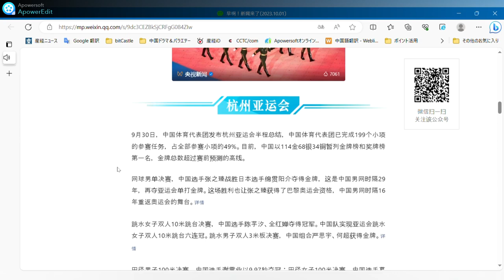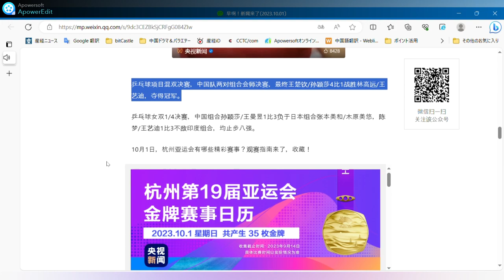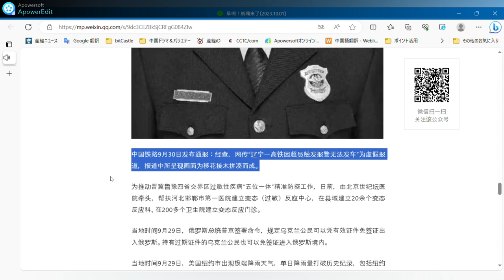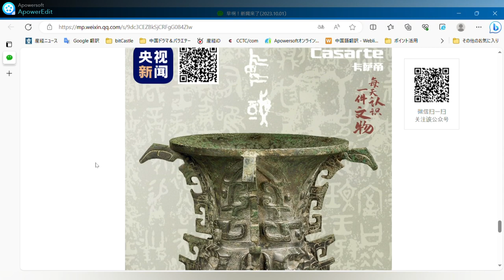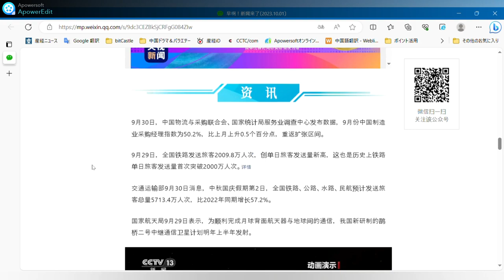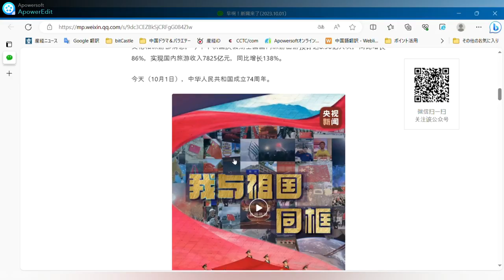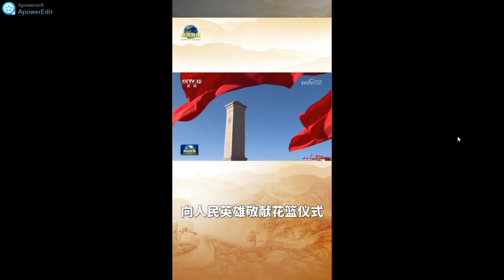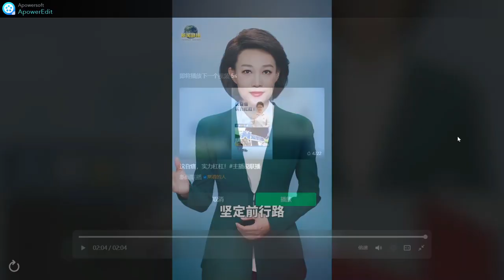10月1日 周日。〇中華人民共和国建国74周年の今日〇今年の中秋節と国慶節の連休には8億9600万人が旅行する見込み。〇杭州アジア大会7日目、中国は114個の金メダルを獲得した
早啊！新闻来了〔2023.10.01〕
央视新闻 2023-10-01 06:54 发表于北京

○今天，中华人民共和国成立74周年

○今年中秋国庆假期预计8.96亿人次出游

○杭州亚运会开幕第七日 中国队已获114枚金牌

烈士纪念日向人民英雄敬献花篮仪式9月30日上午在北京天安门广场隆重举行，习近平等党和国家领导人出席。主播说联播

今天（10月1日）出版的第19期《求是》杂志将发表习近平的重要文章《推进中国式现代化需要处理好若干重大关系》。

文化和旅游部消息，今年中秋国庆假期全国国内旅游出游预计达8.96亿人次，同比增长86%，实现国内旅游收入7825亿元，同比增长138%。
今天（10月1日），中华人民共和国成立74周年。

9月30日，中国体育代表团发布杭州亚运会半程总结，中国体育代表团已完成199个小项的参赛任务，占全部参赛小项的49%。目前，中国以114金68银34铜暂列金牌榜和奖牌榜第一名，金牌总数超过赛前预测的高线。

网球男单决赛，中国选手张之臻战胜日本选手绵贯阳介夺得金牌，这是中国男网时隔29年，再夺亚运会单打金牌。这场胜利也让张之臻获得了巴黎奥运会资格，中国男网时隔16年重返奥运会的舞台。详情

跳水女子双人10米跳台决赛，中国选手陈芋汐、全红婵夺得冠军。中国队实现亚运会跳水女子双人10米跳台六连冠。跳水男子双人3米板决赛，中国组合严思宇、何超获得金牌。详情

田径男子100米决赛，中国选手谢震业以9.97秒夺冠；田径女子100米决赛，中国选手葛曼棋以11.23秒夺冠。详情

乒乓球项目混双决赛，中国队两对组合会师决赛，最终王楚钦/孙颖莎4比1战胜林高远/王艺迪，夺得冠军。

乒乓球女双1/4决赛，中国组合孙颖莎/王曼昱1比3负于日本组合张本美和/木原美悠，陈梦/王艺迪1比3不敌印度组合，均止步八强。

10月1日，杭州亚运会有哪些精彩赛事？观赛指南来了，收藏！

9月30日，中国物流与采购联合会、国家统计局服务业调查中心发布数据，9月份中国制造业采购经理指数为50.2%，比上月上升0.5个百分点，重返扩张区间。

9月29日，全国铁路发送旅客2009.8万人次，创单日旅客发送量新高，这也是历史上铁路单日旅客发送量首次突破2000万人次。详情

交通运输部9月30日消息，中秋国庆假期第2日，全国铁路、公路、水路、民航预计发送旅客总量5713.4万人次，比2022年同期增长57.2%。

国家航天局9月29日表示，为顺利完成月球背面航天器与地球间的通信，我国新研制的鹊桥二号中继通信卫星计划明年上半年发射。

图片△鹊桥二号作为一颗中继通信卫星，主要用于转发月面航天器与地球之间的通信，它首次任务将为嫦娥六号服务。

9月30日，宁夏最高公路大桥——银昆高速公路友联红河特大桥主体完工。该桥全长2161米，最高处109米，建成通车后将改善陕、甘、宁等西部地区互联互通条件。

图片△银昆高速公路全长2322公里，起于宁夏银川市，止于云南昆明市，设计时速80至100公里，预计2024年全线通车运营。

9月29日，应急管理部批准在扑救火灾中牺牲的吉林省吉林市丰满区吉丰东路消防救援站站长梁殊铜同志为烈士。详情

中国铁路9月30日发布通报：经查，网传“辽宁一高铁因超员触发报警无法发车”为虚假报道，报道中所呈现画面为移花接木拼凑而成。

为推动晋冀鲁豫四省交界区过敏性疾病“五位一体”精准防控工作，日前，由北京世纪坛医院牵头，帮扶河北邯郸市第一医院建立变态（过敏）反应中心，在县域建立20余个变态反应科、在200多个卫生院建立变态反应门诊。

当地时间9月29日，俄罗斯总统普京签署命令，规定乌克兰公民可以凭有效证件免签证出入俄罗斯。持有过期证件的乌克兰公民也可以免签证进入俄罗斯境内。

当地时间9月29日，美国纽约市出现极端降雨天气，单日降雨量打破历史纪录，包括纽约州在内的三个州面临山洪风险，纽约市、长岛和哈德逊河谷地区进入紧急状态。

当地时间9月30日，美国众议院投票通过一项短期支出法案，该法案将为政府提供为期45天的资金，其中包括白宫要求的自然灾害援助。

中央气象台预计，9月30日20时至10月1日20时，陕西中南部、黄淮西部、西南地区东部、云南西南部、江汉大部、湖南西部等地的部分地区有中到大雨，其中，重庆东北部和中西部等地的部分地区有暴雨（50～70毫米）。

央视新闻联合全国博物馆推出文博科普产品《文博日历》，每天带您认识一件文物。

今天是国庆节，一起来认识这件3000多年前，西周早期铸造的一件青铜礼器何尊。何尊上的铭文“宅兹中国”，是“中国”第一次作为一个词组在历史上出现。

长按识别图中二维码，查看详情↓

▌本文来源：央视新闻微信公众号（ID：cctvnewscenter）

おはよう！ ニュースが来ました【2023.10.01
CCTVニュース 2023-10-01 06:54掲載：北京

〇中華人民共和国建国74周年の今日

〇今年の中秋節と国慶節の連休には8億9600万人が旅行する見込み。

〇杭州アジア大会7日目、中国は114個の金メダルを獲得した。

9月30日午前、北京の天安門広場で「烈士節」の人民英雄への献花式が行われ、習近平氏ら党と国家の指導者が出席した。 アンカーがリンクアップを語る

本日（10月1日）発売の雑誌『奇詩』19号は、習近平氏の重要論文「中国式の現代化を推進するために、いくつかの重大な関係を処理する必要がある」を掲載する。

文化観光部（MCT）は、今年の中秋節と国慶節の連休中に全国で実施される国内観光旅行が前年比86％増の8億9600万回に達し、国内観光収入が前年比138％増の7825億元に達する見込みであると報告した。
本日（10月1日）は中華人民共和国建国74周年にあたる。

9月30日、中国スポーツ代表団は杭州アジア大会の中間まとめを発表し、中国スポーツ代表団は199の小競技を終了し、参加小競技の49％を占めた。 現在、中国は金メダル114個、銀メダル68個、銅メダル34個を獲得し、金メダルの総数が大会前に予測された高いラインを超え、金メダルとメダルランキングで一時的に1位になった。

テニス男子シングルス決勝で、中国の張志振選手が日本の關洋輔選手を破って金メダルを獲得し、これは29年ぶりの中国男子テニスで、再びアジア大会シングルス金メダルを獲得した。 この勝利で張継振はパリ・オリンピックの出場権を獲得し、中国男子テニスは16年ぶりにオリンピックの舞台に返り咲いた。 詳細

飛び込み女子10m級ダブルス決勝、中国の陳用熙（チェン・ヨクシー）と全洪燦（クァン・ホンチャン）が優勝。 中国チームはアジア大会の飛び込み女子ダブル10メートル飛び込みで6連覇を達成した。 飛び込み男子ダブル3メートル板決勝、中国コンビの厳思宇、何超が金メダルを獲得した。 詳細

陸上男子100メートル決勝、中国の謝振燁選手が9秒97で優勝、陸上女子100メートル決勝、中国の葛曼奇選手が11秒23で優勝。 詳細

卓球混合ダブルス決勝、中国の2組の組み合わせが決勝で対戦し、最終的に王楚琴／孫穎莎が林高遠／王義迪に4-1で勝利し、優勝した。

卓球女子ダブルス準々決勝、中国の孫穎莎/王万宇組が日本の張本美和/木原美優組に1-3で敗れ、陳夢/王義迪組がインドの組に1-3で敗れ、すべて8回戦止まり。

10月1日の杭州アジア大会の見どころは？ 観戦ガイド、集めてみました！

9月30日、中国物流購買連合会、国家統計局サービス業調査センターが発表したデータによると、9月の中国の製造業購買担当者指数は50.2％で、前月比0.5ポイント上昇し、拡大圏に戻った。

9月29日、国鉄の旅客輸送量は2,090.8万人で、1日として過去最高を記録した。 詳細

交通部9月30日のニュースでは、中秋節連休2日目、国鉄、高速道路、水路、民間航空は、2022年の同時期に比べて57.2％増加し、合計5713.4万人の乗客を送信する予定です。

国家宇宙局（NASA）は9月29日、月の裏側にある宇宙船と地球との通信を成功させるため、中国が新たに開発した中継通信衛星「カササギ橋2号」を来年上半期に打ち上げる予定だと発表した。

写真△ カササギブリッジIIは、中継通信衛星として、主に月面の宇宙船と地球との間の通信を中継するために使用され、その最初のミッションは嫦娥6号向けとなる。

9月30日、寧夏で最も標高の高い高速道路橋である銀坤高速道路の友連紅河大橋の本体が完成した。 橋の長さは2,161メートル、最高地点の高さは109メートルで、完成・開通後は陝西、甘粛、寧夏などの西部地域の相互接続条件が改善される。

写真△銀坤高速道路は寧夏省銀川市を起点とし、雲南省昆明市を終点とする全長2322キロで、設計速度は時速80～100キロ、2024年の全線開通を予定している。

9月29日、非常事態管理部は、消火活動中に死亡した吉林省吉林市豊満区冀豊東路の消防救助署長、梁秀通同志を殉職者として認定した。 詳細

中国鉄路は9月30日、「遼寧省高速鉄道が過密のため警報が出せない」というネット上の噂は誤報であり、花と木のパッチワークであると発表した。

晋、河北、魯、河南の4つの省のアレルギー疾患 "ファイブ-イン-ワン "精密予防と制御の仕事のジャンクションエリアを促進するために、数日前、北京世紀フォーラム病院が主導し、河北省邯鄲市の最初の病院を支援するために倒錯（アレルギー）反応センターを設立し、県内の20以上の倒錯の設立は、200以上の保健センターで倒錯クリニックを設立する。

現地時間9月29日、ロシアのウラジーミル・プーチン大統領は、ウクライナ国民が有効な書類に基づいてビザなしでロシアに出入国できることを規定する法令に署名した。 有効期限切れのウクライナ人もビザなしでロシア領内に入国できるようになる。

現地時間9月29日、米国、ニューヨーク市、極端な降雨天候、ニューヨーク州を含む記録を破るために降雨の単一の日、3つの州は、鉄砲水の危険にさらされているニューヨーク市、ロングアイランドとハドソンバレー地域に非常事態に。

現地時間9月30日、米下院は、ホワイトハウスが要請した自然災害支援を含む45日間の政府資金を賄う短期支出法案を賛成多数で可決した。

中央気象局（CMA）によると、9月30日20時から10月1日20時まで、陝西省中南部の一部地域、黄海西部、中国西南部東部、雲南省南西部、江漢の大部分、湖南省西部で中雨から大雨となり、そのうち、重慶市北東部、中西部の一部地域などで集中豪雨（50～70ミリ）となると予測した。

CCTV Newsは全国の博物館と協力し、「文博カレンダー」という文化民俗科学商品を発売した。

今日は建国記念日なので、西周時代初期に3000年以上前に鋳造された青銅器の祭器である「賀寸」を紹介しよう。 賀尊に刻まれた「諸子中国」という文字は、歴史上初めて「中国」という言葉がフレーズとして登場したものだ。

写真のQRコードを認識するために長押しすると、詳細を見ることができます↓。

ソース：CCTVニュース (ID: cctvnewscenter)